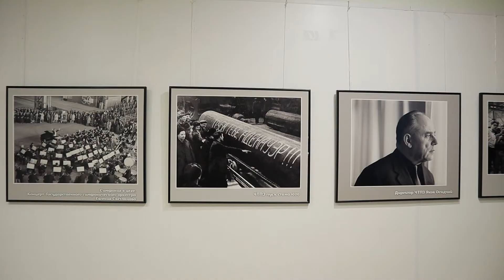ТМК ЧТПЗ интервью 2021